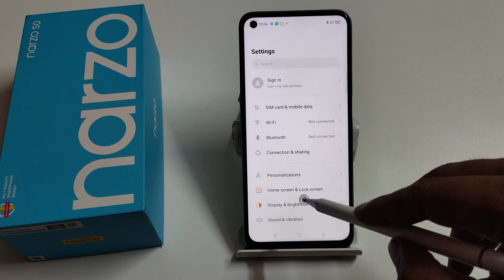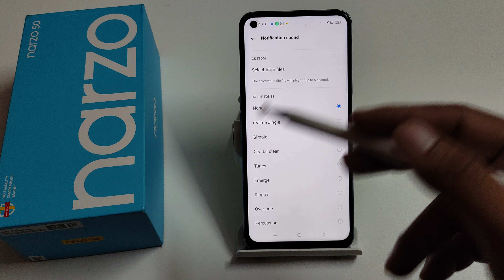how to off massage sound in realme narzo 50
off massage sound in realme c30, massage sound to off in realme 8,
 massage sound ko kaise off kare realme 5,
in massage sound ko kaise off kare realme 6,
realme 5pro, main massage sound ko kaise off kare,
realme c2 massage sound secret setting,
realme c20 massage sound hidden futures